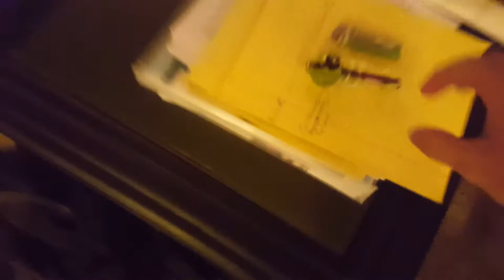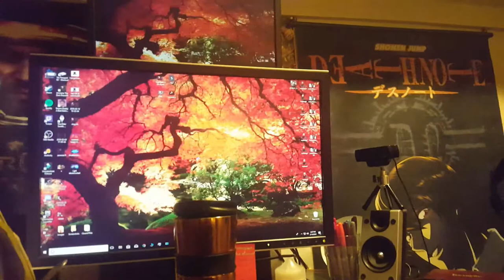Valentine's Day W/ Wolfgore ♥♥♥